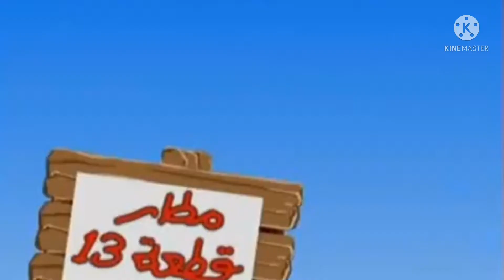الفهد عارف موسم الثالث الحلقة ٤٠